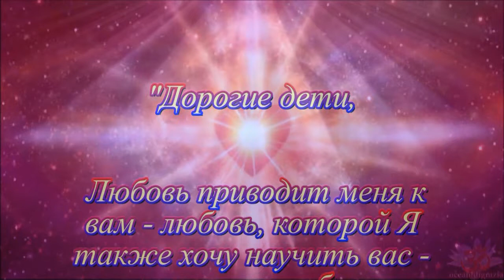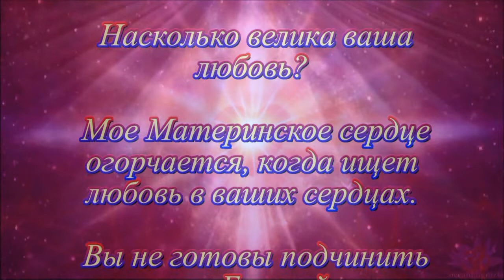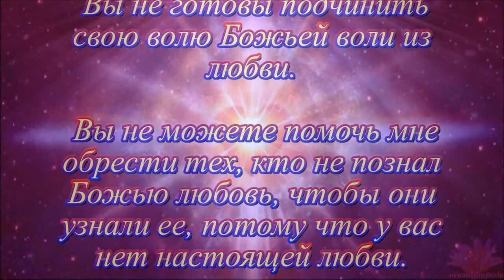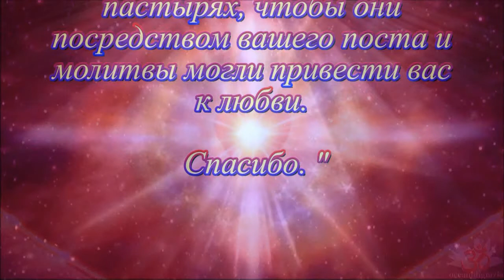Дева Мария в Меджугорье ♥ Послание , 2 Февраль, 2013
Послание Богородицы визионерке Мирьяне
"Дорогие дети, Любовь приводит меня к вам - любовь, которой Я также хочу научить вас - настоящая любовь; любовь, которую Мой Сын показал вам, когда Он умер на Кресте из любви к вам; любовь, которая всегда готова простить и попросить прощения. Насколько велика ваша любовь? Мое Материнское сердце огорчается, когда ищет любовь в ваших сердцах. Вы не готовы подчинить свою волю Божьей воли из любви. Вы не можете помочь мне обрести тех, кто не познал Божью любовь, чтобы они узнали ее, потому что у вас нет настоящей любви. Я буду учить вас прощать, любЍ ть ваших врагов и жить по заповедям Моего Сына. Не бойтесь за себя. В несчастьях Мой Сын не забывает тех, кто любит. Я буду рядом с вами. Я буду молиться Небесному Отцу, чтобы свет вечной правды и любви осветил вас. Молитесь о ваших пастырях, чтобы они посредством вашего поста и молитвы могли привести вас к любви. Спасибо. "